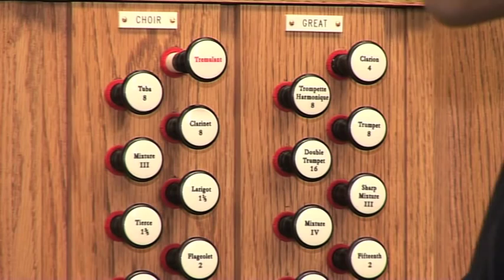Viscount Regent Classic Custom - Bridge - Adagio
Recorded at All Saints' Church, Leamington Spa - September 2011.
Organist - Jonathan Kingston.